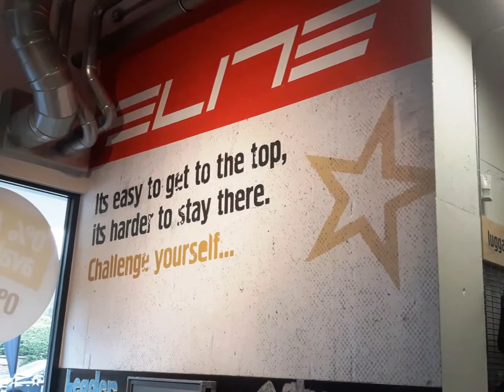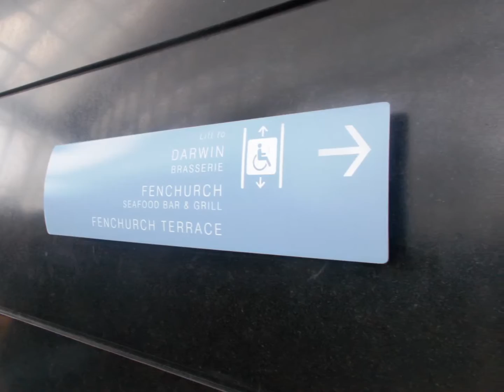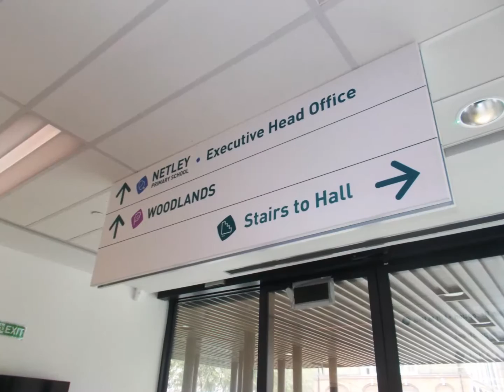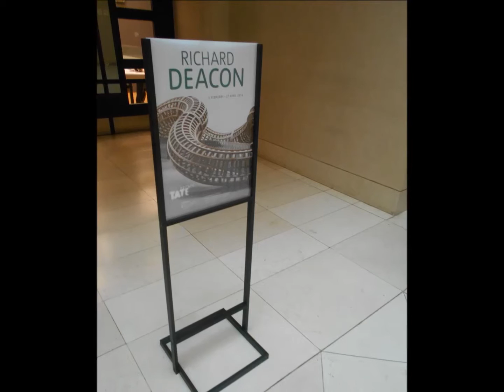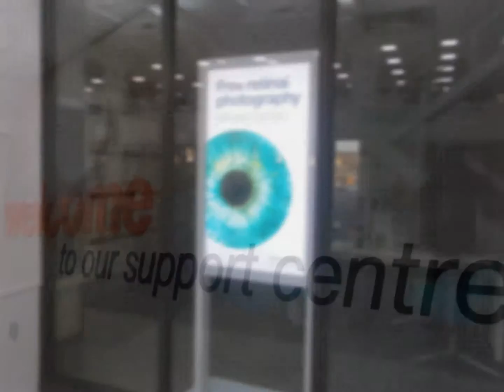Sign 2000 Interiors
A look at some of our various interior signage